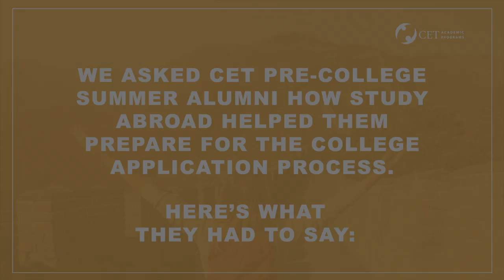High School and Pre-College: How CET Help You Prepare for College Applications?